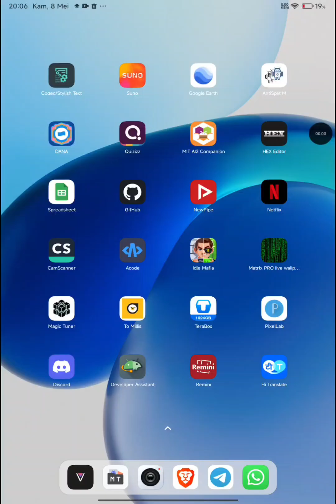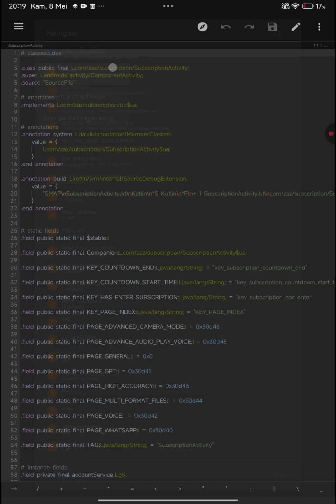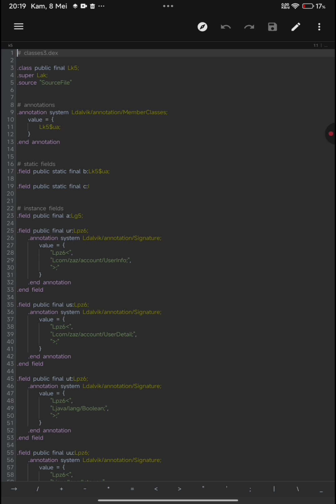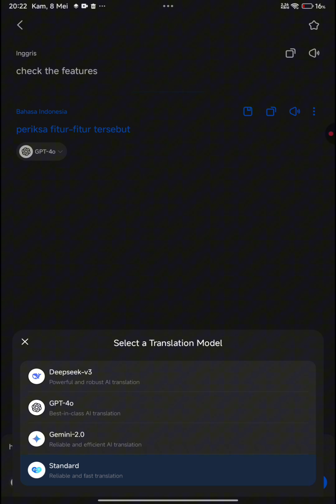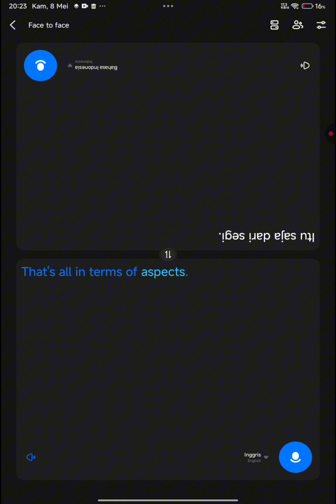HI TRANSLATE V5.1.5.007gp PREMIUM MOD HAX WITH MT MANAGER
🔥 How to Mod Hi Translate to Premium with MT Manager! 🔥

Hello everyone! In this video, we'll go through a complete tutorial on how to mod the Hi Translate apk to unlock premium features using the MT Manager app. With simple steps, you can easily access Hi Translate premium features free!